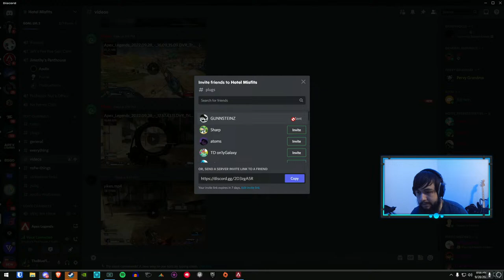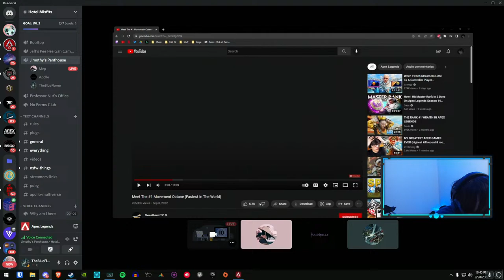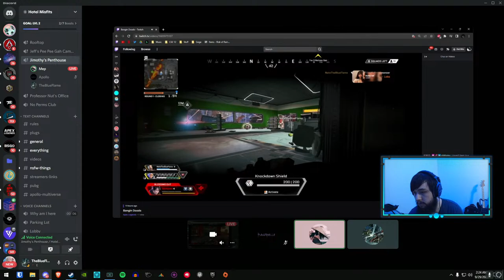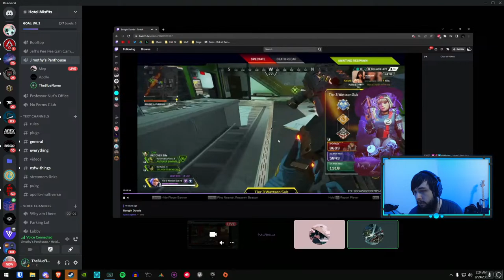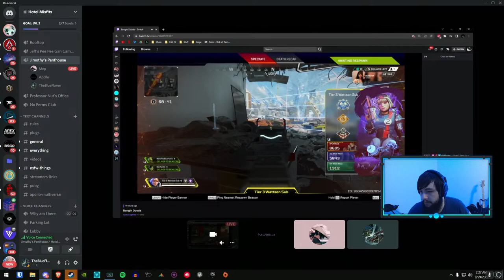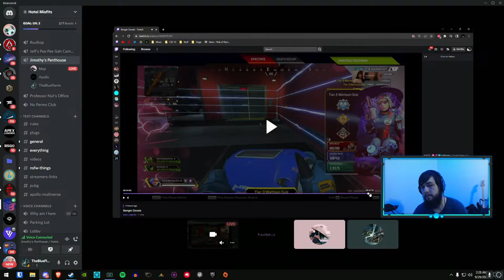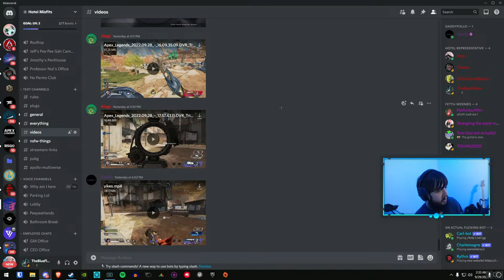Diamond Grind, bangin dudes with Apollo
Back on YouTube to do some Shorts for fun. Let me know which ones you like most!